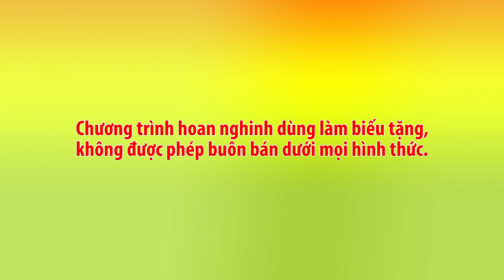Món chay 174 - CANH KHOAI MÔN ĐẬU HŨ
Chương trình dạy nấu món chay "CANH KHOAI MÔN ĐẬU HŨ"